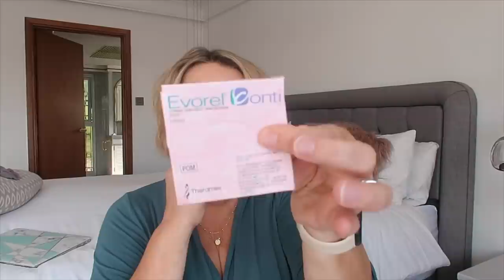Menopause & HRT - My Experience | Let's Chat | Caroline Mrs M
Hello!  Today I'm chatting about my experience of the menopause and taking HRT.

Links mentioned:

OTHER PLACES TO FIND ME ONLINE:

More Mrs M - Caroline Unfiltered - my subscription channel - more over 50 lifestyle videos and vlogs, and some more personal/family related stuff.

If you purchase something using one of these links, I make a small percentage from that sale. This doesn't affect my opinions.

Any paid for advertisements I do, I will include AD in the video title and you will see 'paid promotion' written on the screen during the first 20 seconds of the video.. An AD means I have been paid by a brand to talk specifically about a product or service. I only work with brands I genuinely like and would recommend.